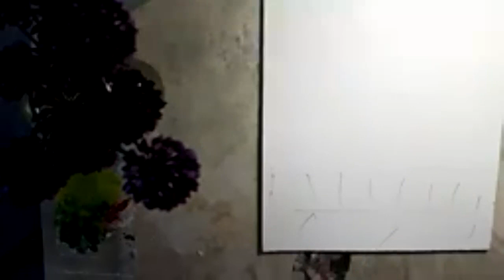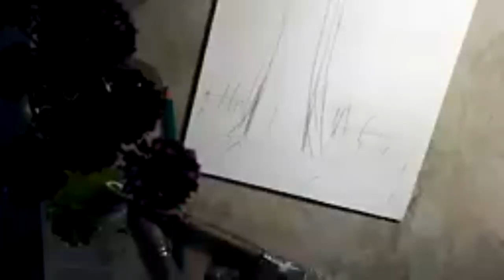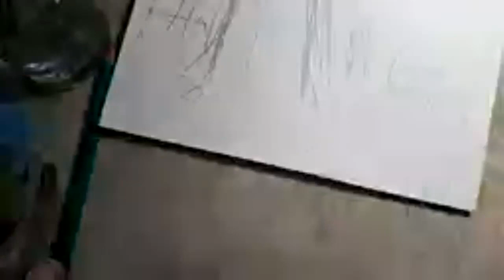Рисуем Березу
В честь Дня России мы провели безоплатную встречу, на которой все вместе творили чудесные березки. Береза - как символ России.